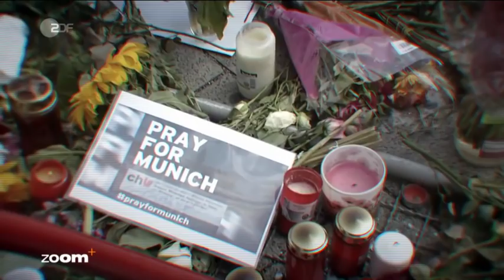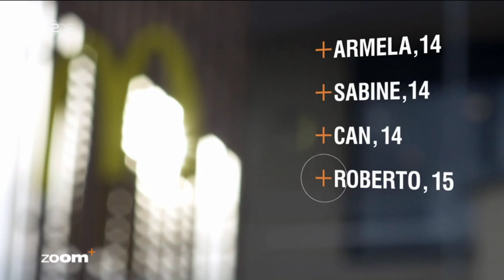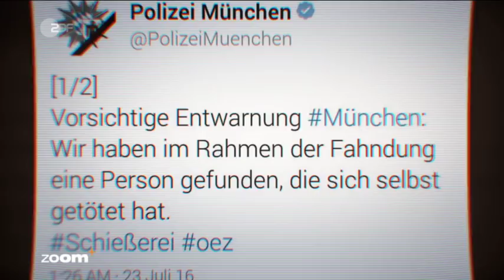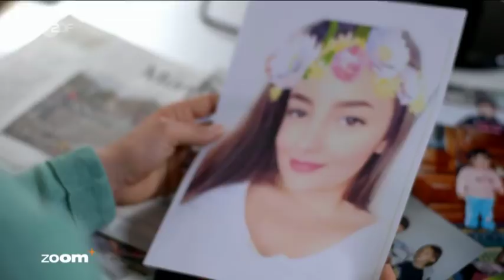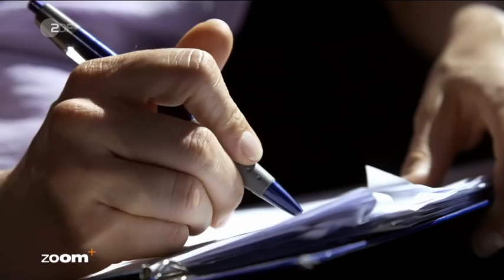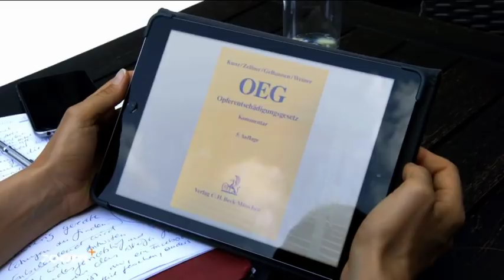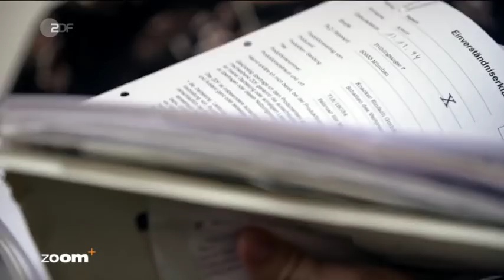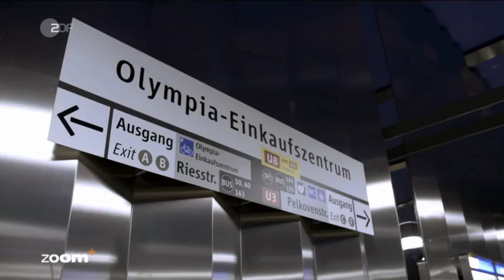ZDF ZOOM+ - Der Amoklauf von München - 1 Jahr danach